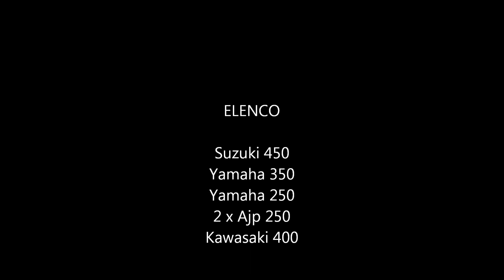Trilhos de São Tomé, by moto - 19/1/2014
Kawasaki Kfx400
Suzuki 450
Yamaha 250
AJP 250
AJP 200
Yamaha Banshee 350